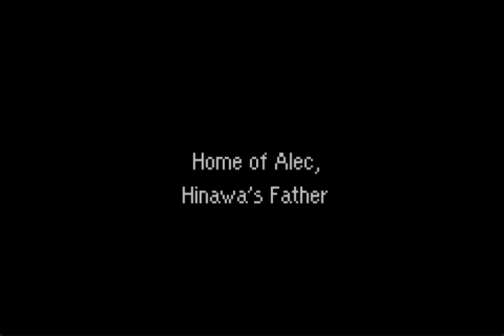Let's Play Mother 3 (GBA) --Prolog--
Der Beginn eines grossen Abenteuers für den kleinen Lucas.
Ja meine Freunde der Beginn eines meiner lieblings Spiele...Lasst Euch von der Geschichte und vom Humor mitreissen..Freut Euch auf die Abenteuer von all diesen Charakteren